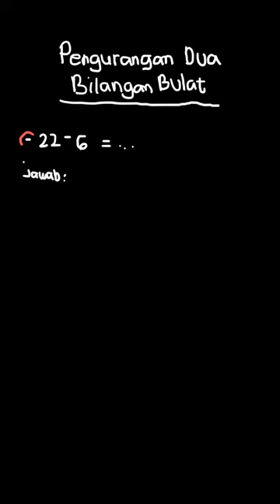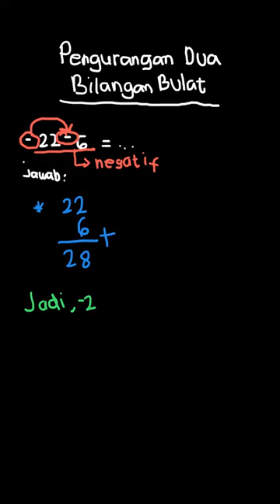11. Selesaikanlah pengurangan berikut : -2... | Pintar Matemati | Kelas 5 | 1 | Matematika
✅ Dalam video ini kita akan membahas: 11. Selesaikanlah pengurangan berikut : -22 - 6 = ...
Tema:
Kelas: 5
Mata Pelajaran: Matematika
Bab: 1
Buku: Pintar Matematika 5A SD Kelas V  Semester 1

👉 Buku yang telah tersedia:
{PLAYLIST_LINK}
Di mana kamu dapat menemukan kami?